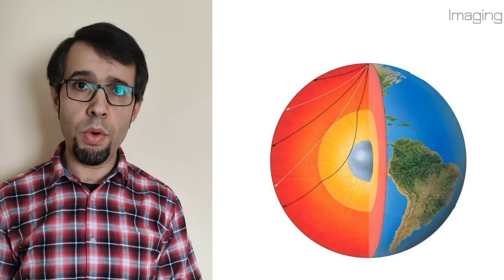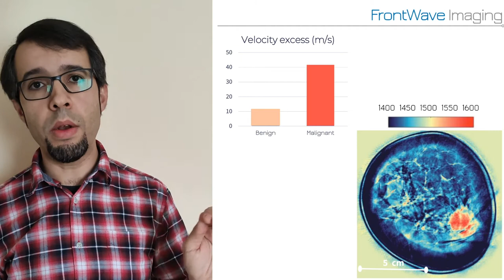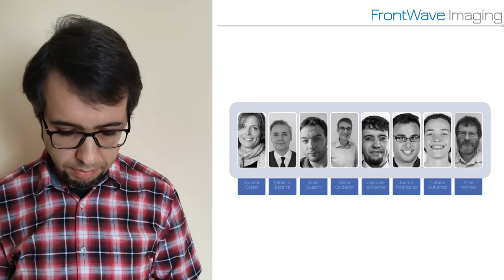BSC Talks: FrontWave Imaging: A new spinoff for breast cancer imaging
2020 BSC Annual Meeting

Josep de la Puente, a BSC researcher in the Geosciences applications group, introduces a new BSC and Imperial College London spinoff, focusing on the detection of breast cancer with novel ultrasound technologies and HPC.